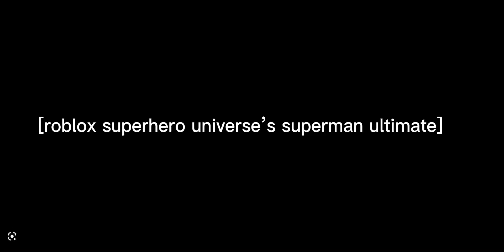roblox superhero universe superman ultimate vs injustice superman ultimate